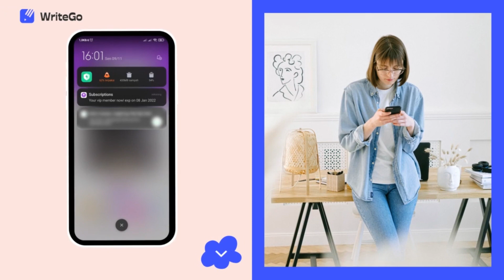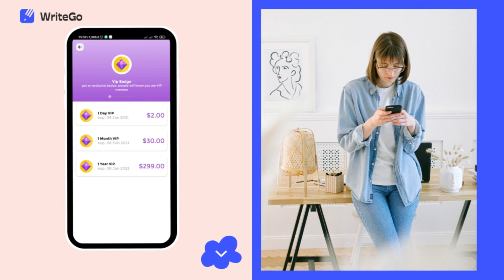dating app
Creating a dating app involves various features and functionalities to help users connect and find potential partners. Below are some key elements of a dating app, along with relevant tags

1. User Registration:
   - Users can create accounts using their email or social media profiles.
   - They provide basic information like name, age, gender, and preferences.

2. Profile Setup:
   - Users can add photos and write a bio to showcase their personality and interests.
   - They can set preferences for potential matches (e.g., age range, distance).

3. Matching Algorithm:
   - Implement an algorithm to suggest potential matches based on user preferences, location, and compatibility.

4. Search Filters:
   - Users can apply filters to search for specific criteria (e.g., location, age, interests).
   - Advanced filters may include education, ethnicity, and more.

5. Swiping or Liking:
   - Users can swipe right to like or swipe left to pass on potential matches.
   - Mutual likes result in a match, enabling messaging.

6. Messaging:
   - Once matched, users can exchange messages within the app.
   - Implement features like GIFs, stickers, and voice messages.

7. Video Calls:
   - Enable video calls to allow users to have virtual face-to-face interactions before meeting in person.

8. Location Services:
   - Use GPS to determine the user's location and show nearby matches.
   - Implement geofencing for safety and convenience.

9. Notifications:
   - Send push notifications for new messages, matches, and profile views.
   - Allow users to customize their notification settings.

10. Safety Features:
    - Implement verification methods like phone number or ID verification.
    - Include reporting and blocking options for inappropriate behavior.

11. In-App Purchases:
    - Offer premium subscriptions for additional features, such as unlimited swipes or advanced filters.

12. User Reviews and Ratings:
    - Allow users to rate and review their matches, providing feedback to improve the app.

13. Privacy and Security:
    - Ensure user data is protected and that privacy policies are transparent.
    - Implement secure data encryption and comply with data protection regulations.

14. Events and Meetups:
    - Organize or promote local events and meetups for users to meet in person.

15. Analytics and Data Insights:
    - Collect data on user behavior to improve the app's performance and user experience.

16. Marketing and Promotion:
    - Use social media, online advertising, and partnerships to attract new users.

17. Customer Support:
    - Offer customer support to address user issues, questions, and concerns.

Remember to conduct user research and adapt your app based on user feedback to enhance the user experience continually.